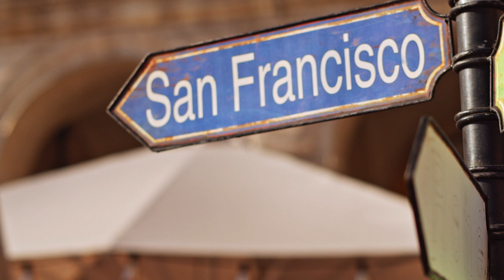Travel: Annual International Orthopaedic Trauma course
Our Annual International Orthopaedic Trauma course has rapidly grown into the largest and most respected CME course of its kind in the country thanks to people like you for your continued support!

Learn new and evolving concepts in trauma and fracture management through didactic lectures, case presentations, and hands-on practice with the latest implants from international leaders in the field of orthopaedic traumatology. This course is of substantial value in the preparation for board and recertification examinations.

Annual  Intl. San Francisco Orthopaedic Trauma Course.